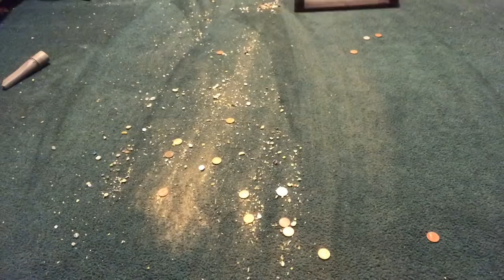Light Hoover crunch for NDQ 👑